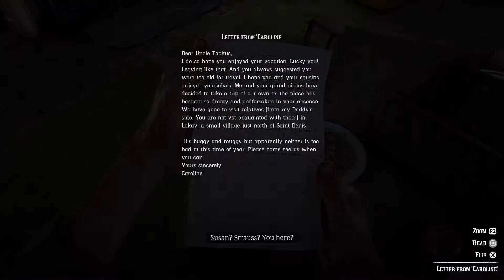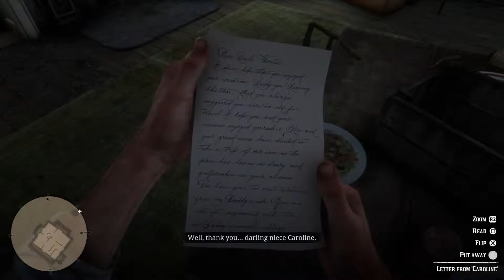Red Dead Redemption 2 Walkthrough and Gameplay Part 39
This is Red Dead Redemption 2 Walkthrough and Gameplay Part 39 of the series

Red Dead Redemption 2 is a Western-themed action-adventure video game developed and published by Rockstar Games.
The game is a prequel to the 2010 game Red Dead Redemption, and the third entry in the Red Dead series. Set in 1899,
it follows the story of outlaw Arthur Morgan, a member of the Dutch Van der Linde gang.